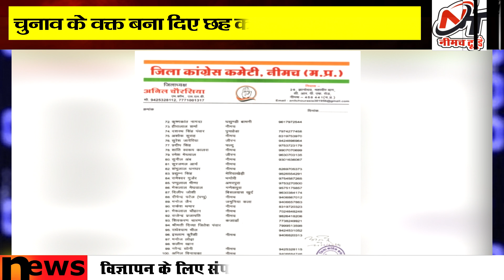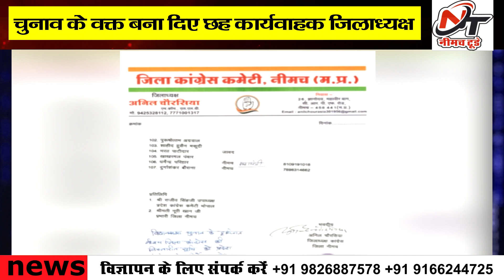अनिल चौरसिया ने किया बड़ा धमाका, चुनाव के वक्त बना दिए छह कार्यवाहक जिलाध्यक्ष, 41 महामंत्री, 42 सचिव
*🪀 🪀  वाट्सऐप पर खबरें पाने के लिए लिंक पर क्लिक करे।*

*नीमच टूडे 📰🗞️ ऐप से अपने फोन पर पाएं रियल टाइम अलर्ट अभी इनस्टॉल करे*